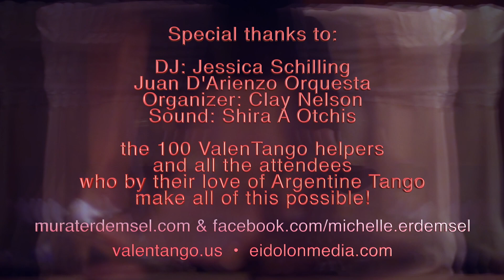Murat Erdemsel & Michelle Lamb - La cumparsita - Carlos Di Sarli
A ValenTango 2019 performance of Argentine Tango.
Friday, February 22, 2019 at the DoubleTree by Hilton, Portland, Oregon.

Murat Erdemsel & Michelle Lamb
"La cumparsita"
Carlos Di Sarli

8th performance of the evening.

ValenTango & Festival Information:
valentango.us • tangoclay.us

Special thanks to:
DJ: Jessica Schilling
La Juan D'Arienzo Orquesta
Organizer: Clay Nelson
Sound: Shira A Otchis
and
the 100 ValenTango helpers
and all the attendees
who by their love of Argentine Tango
make all of this possible!